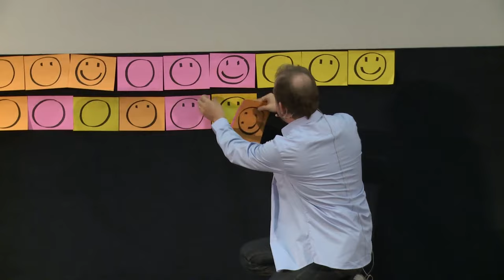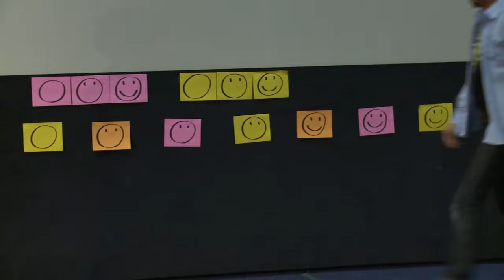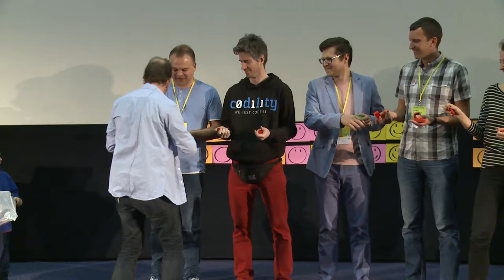AgileByExample 2016: Henrik Kniberg - Keynote - Focus (or Stop Starting, Start Finishing)